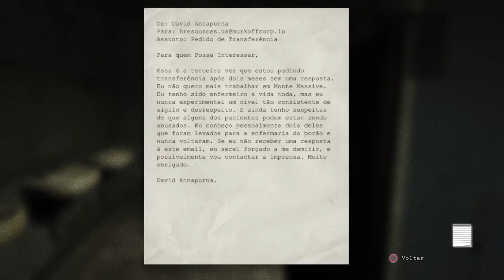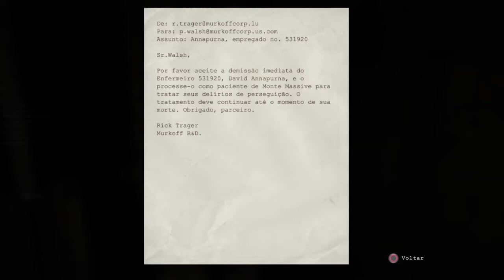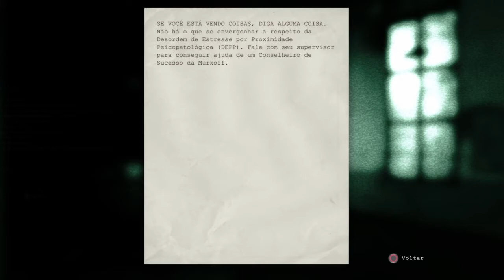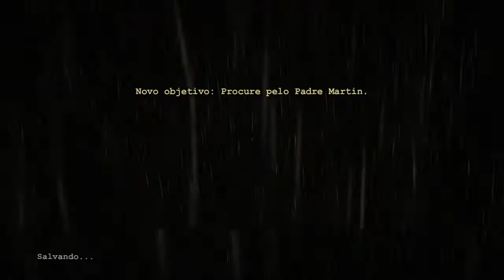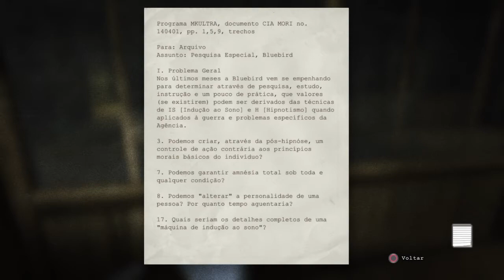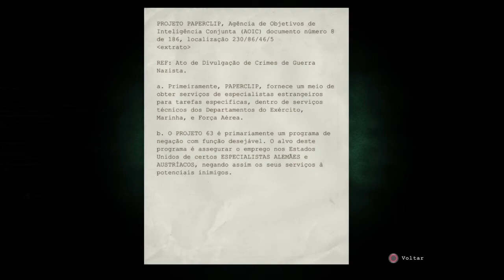Outlast Parte 3